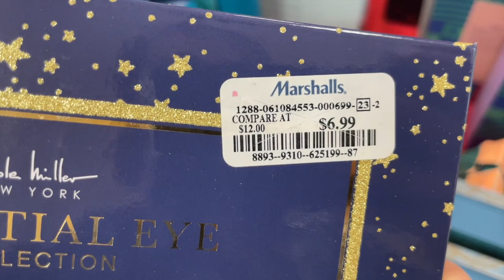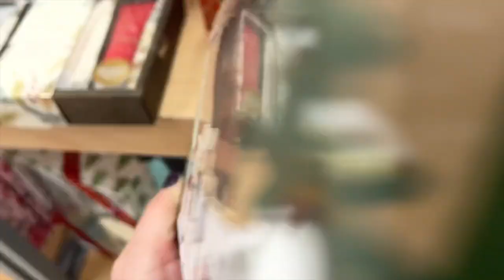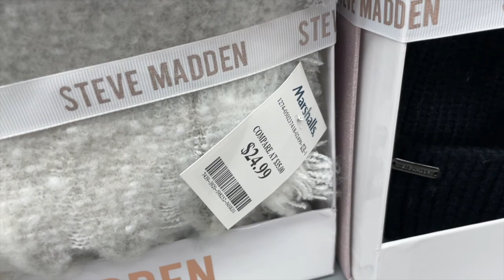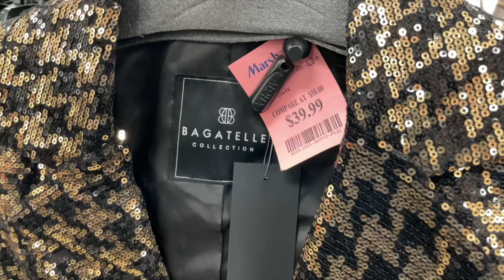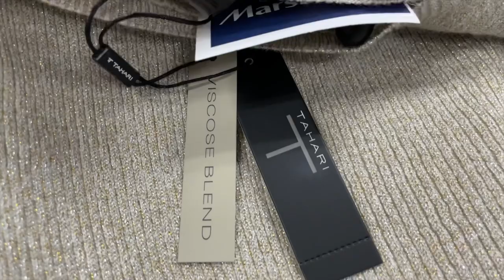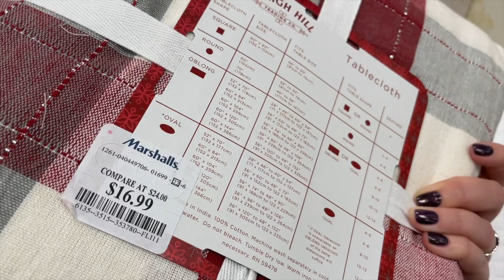MARSHALLS NEW DEALS / FESTIVE CLOTHES, SHOES, BAGS, CHRISTMAS GIFTS, MAKE-UP & MORE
Welcome the new shopping vlog from Marshalls with the best deals on designer fashion, including festive womenswear, bags, shoes, make-up, Christmas gifts, and more. Coach, Guess, Steve Madden, DKNY, Ralph Lauren, etc. Please, enjoy watching!